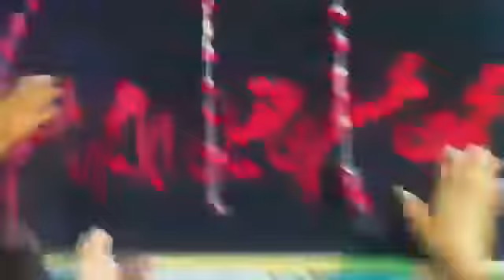Rizwan Qayamat 8 Zilhaj 1436/2015 Talagang